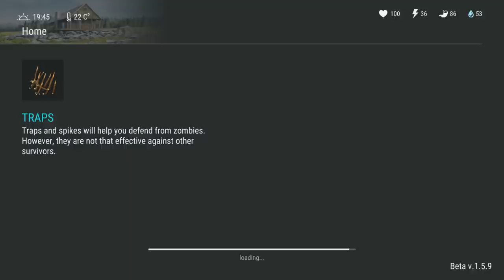NEW ARMOR UPGRADING / UPGRADES - ATTACKING THE DEALER - Last Day On Earth Survival 1.5.9 Update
Welcome to LAST DAY ON EARTH SURVIVAL in THE NEW ALPHA UPDATE 1.5.9 . Today, we check out the NEW ARMOR UPGRADING / UPGRADES and GO TO ATTACK THE DEALER in today's Last Day on Earth Survival Update 1.5.9 Gameplay video! Last Day on Earth Survival 1.5.9 Gameplay is a ton of fun so far, so I hope you guys enjoy my Last Day on Earth: Survival Gameplay!

And remember! Unkilled walking dead zombies are everywhere! Kill zombies, shoot zombies, gun zombies, fire zombies, plug zombies, smash zombies, slash zombies and gunship zombies to survive.